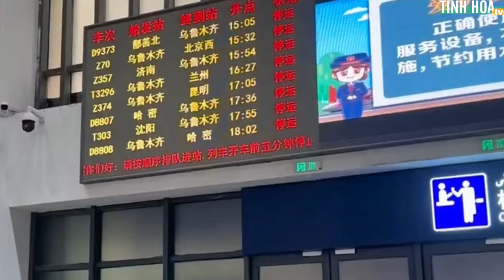Trung Quốc hứng chịu hàng loạt dị tượng sau Tết: Bầu trời chuyển đỏ, có nơi -41 độ C | Tinh Hoa TV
Ngay sau Tết Nguyên Đán, nhiều nơi ở Trung Quốc lại phải hứng chịu những thiên tai nghiêm trọng như bão cát, bão tuyết và rét đậm...

Chưa dừng lại ở đó, ngày 18/2, đài quan sát khí tượng Trung Quốc đưa ra cảnh báo cam về đợt rét đậm sắp tới khiến hầu hết các khu vực đều bị giảm nhiệt mạnh.